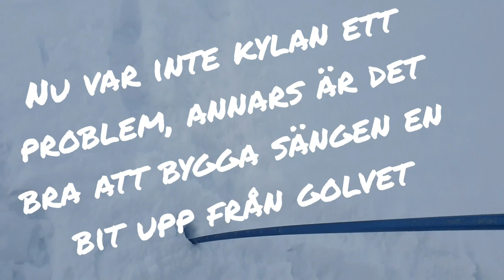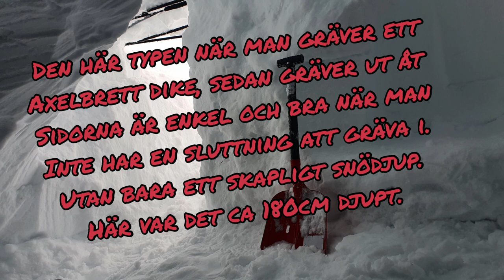Simple bivouac for winter survival. Eng subs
Simple bivouac for winter survival, solo winter survival minimal gear, winter survival solo.
How to make a emergency simple  emergency Simple bivouac for winter survival step by step. Eng subs

A guide on how to build a simple bivouac. I myself have used this model in an emergency.
A simple bivouac with great possibilities. You do not need a slope to dig it. A proper snow depth is enough.

En guide för hur du bygger en enkel snöbivack. Jag har själv använt den här modellen i en nödsituation.
En enkel bivack med stora möjligheter.  Du inte behöver en sluttning för att göra den . Det räcker med ett ordentligt snödjup.